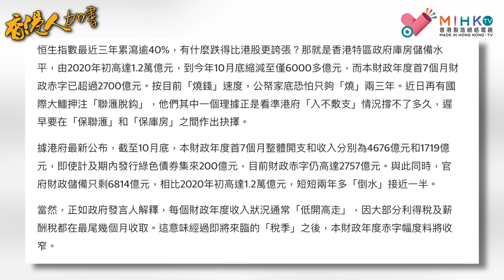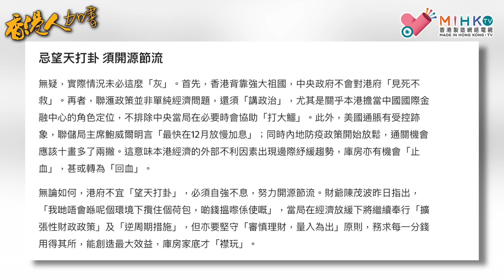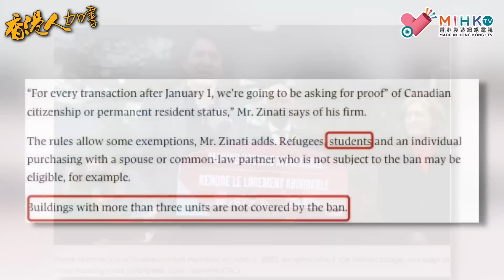香港人加書 EP164 - 政府借關愛之名，用公帑為香港製造人鬥人矛盾局面！大難臨頭、揮霍無度、開源無法！香港財政儲備夠「燒」幾耐?杜魯多宣布為期兩年禁外資直接和間接購買加國房地產！